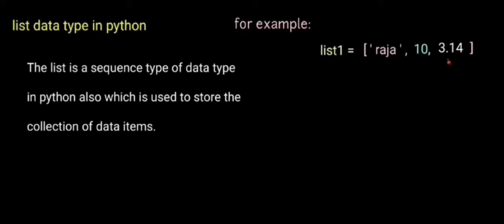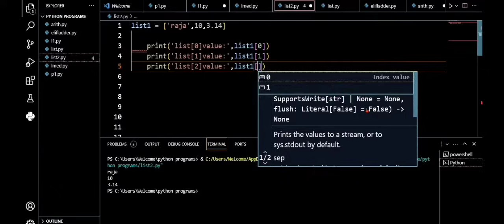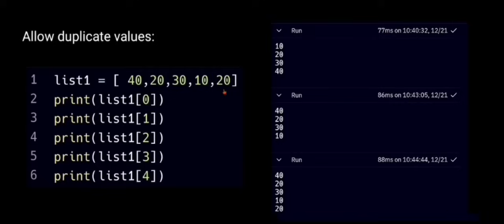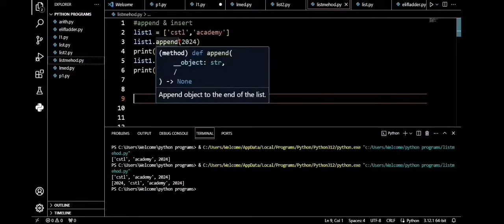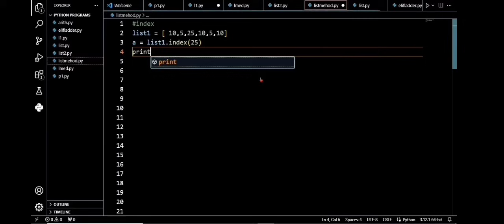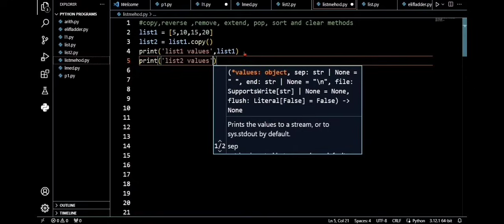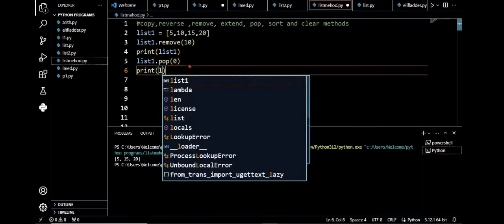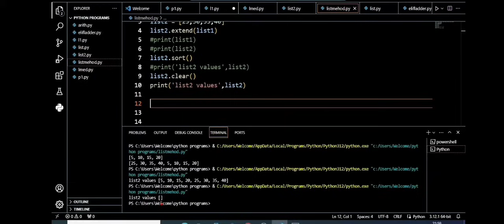list in python tamil | python tutorials for beginners tamil | list methods in python tamil